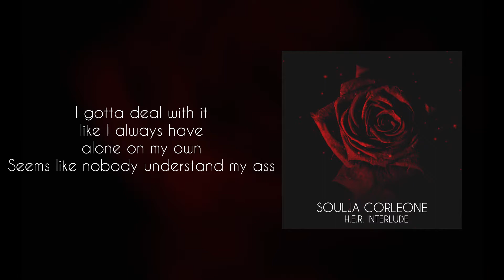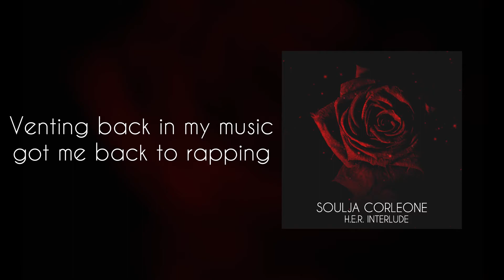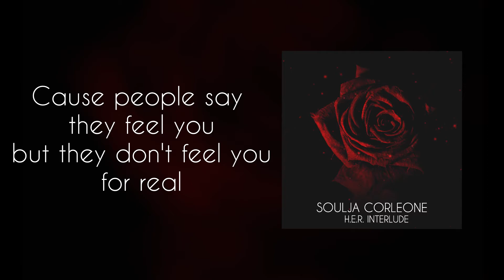Soulja Corleone - H.E.R. Interlude (Lyric Video)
"H.E.R. Interlude" from "Songs Written About HER"
(Prod. by Skeyez)

Took a brief break from working on "The Mood (Deluxe Edition)" and ended up working creating a compilation of songs called "Songs About H.E.R."